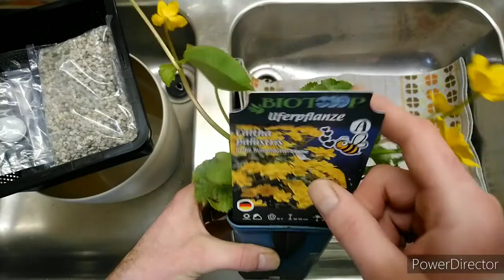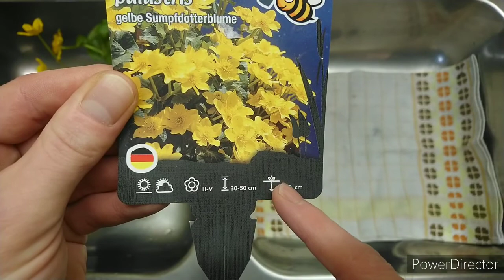Teich Pflanze vorbereiten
Heute möchte ich Euch mal was ganz anderes zeigen! In diesem Video geht es darum wie leicht und simpel es sein kann, eine Teich Pflanze vorzubereiten. Viel Spaß :-)